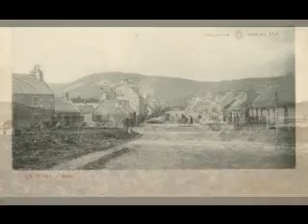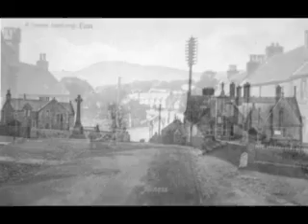7 string blues